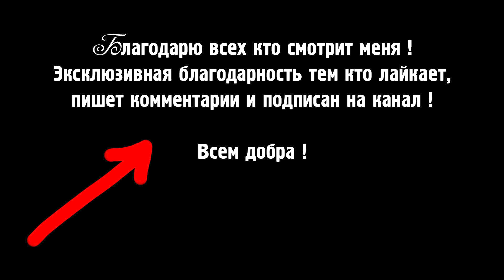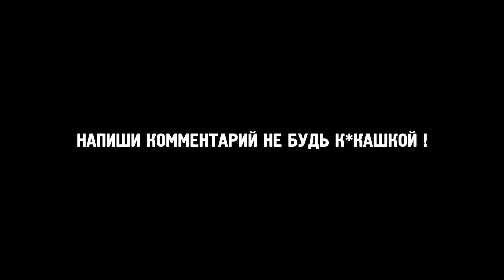Пора собираться / Самолет ждет / Завидово / 2024 / Норильск блог